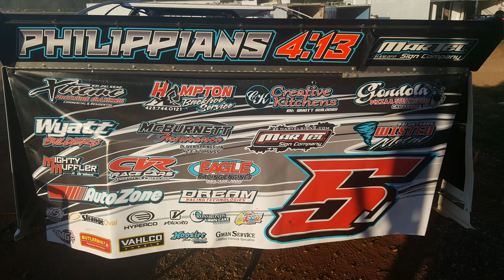5J Jesse Lowe - Winner - Crate Late Model - 8-25-17 Crossville Speedway - In Car Camera